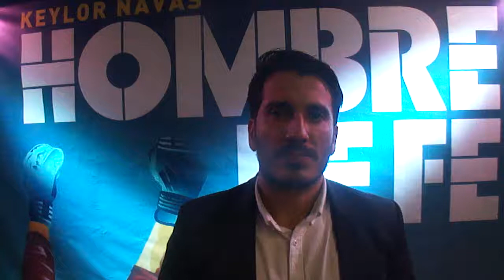Productor de filme de Keylor Navas revela detalles de la cinta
Jorge Obando, productor de la película "Hombre de Fe", sobre la vida de Keylor Navas, revela detalles de la cinta que se estrena el 28 de diciembre en cines ticos. Se refiere al aporte de músicos ticos y los futbolistas del Real Madrid, así como las locaciones del filme.